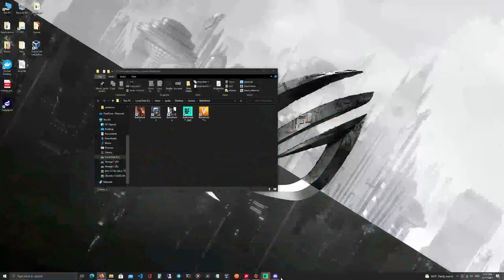Battlefield 2042 Portal - BF2042 D-Day Rush on El Alamein